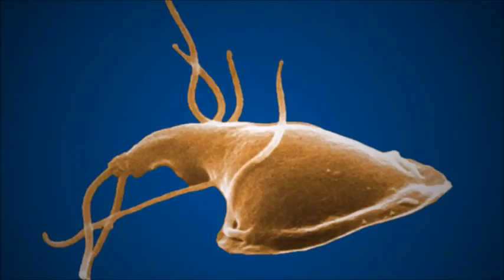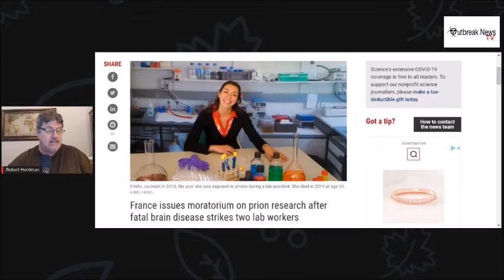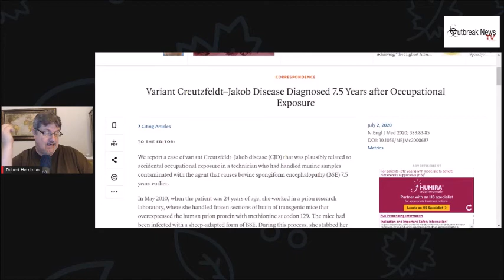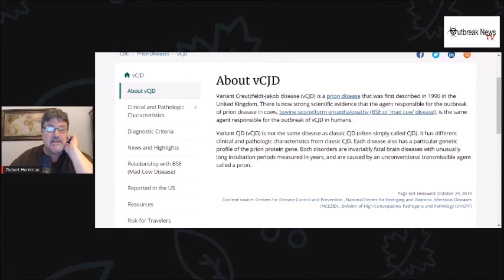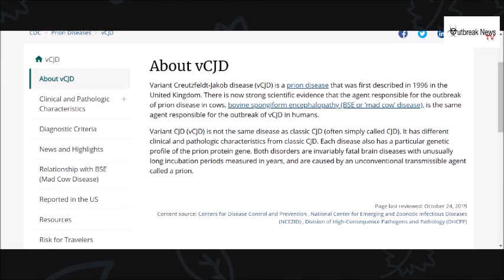Prion research suspended in France following death of lab worker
In 2010, a French lab worker named Emilie Jaumain, accidentally pricked her thumb with a lab instrument during an experiment with prion-infected mice.

7.5 years later, symptoms began and 19 months after the onset of symptoms, Emilie died from variant Creutzfeldt-Jakob disease (vCJD).

In the video, I go through the story and and look at why experts believe she died from vCJD.